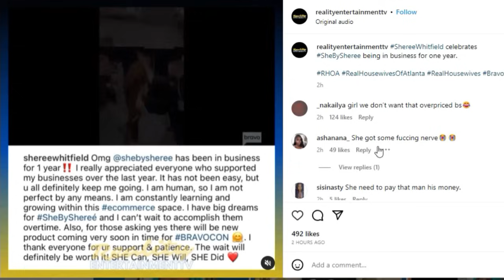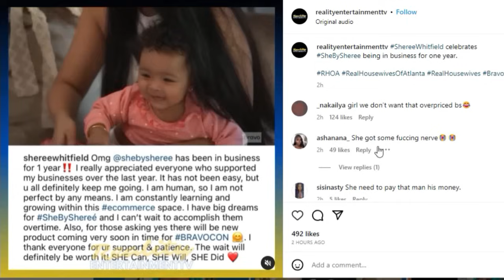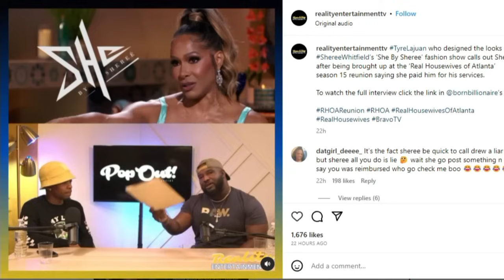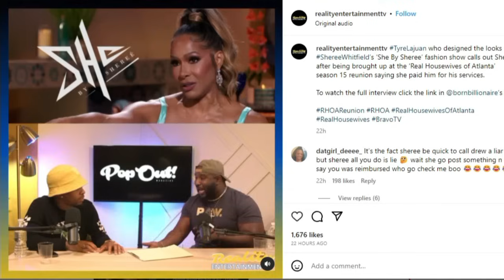SHEREE STOP LYING & PAY THAT MAN | BEHIND THE SCENE TEA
What's good Tea Squad! Ya'll ready for my BEHIND THE SCENE TEA on Sheree Whitfield fromt he Real Housewives of Atlanta lying about paying the designer she hired to creat She By Sheree? You know the Color Me Pynk channel always delivers.

INSTAGRAM: @keishaervin @colormepynkchannel @colormepynkpublications @fashion_killa81